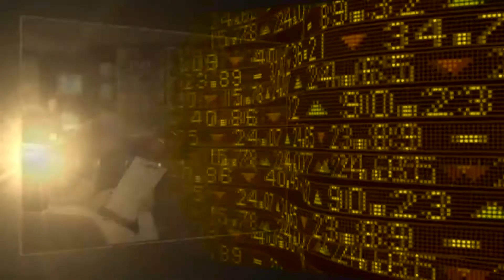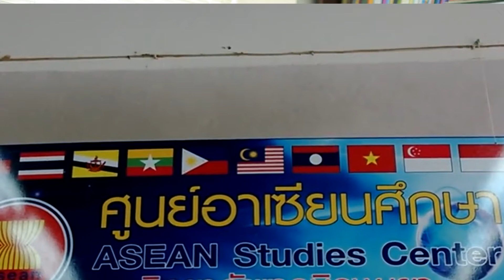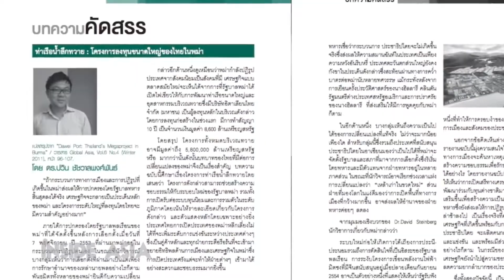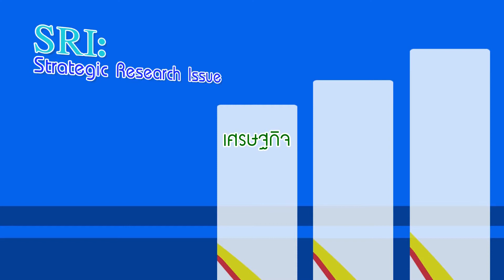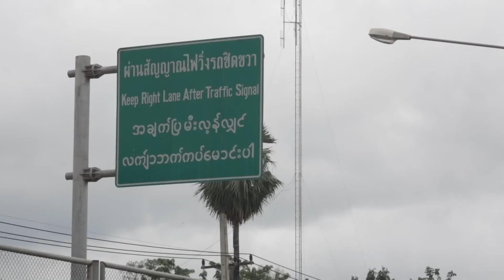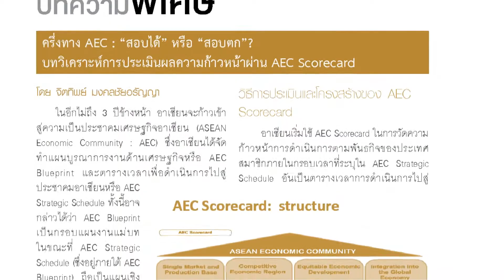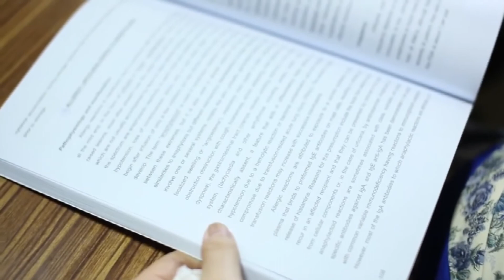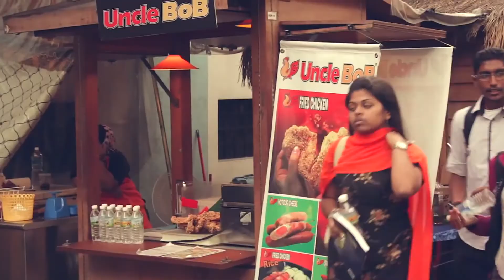Asean Watch FullHD